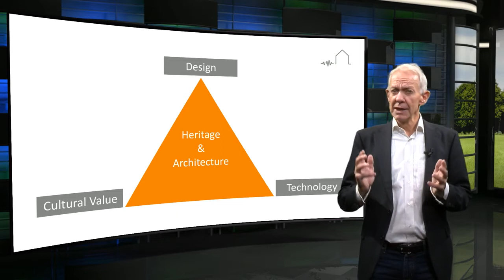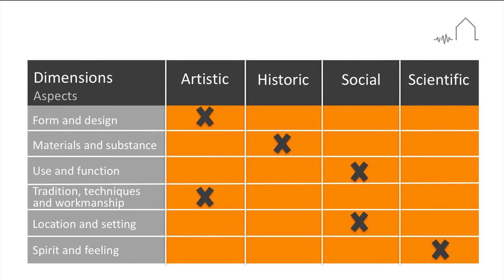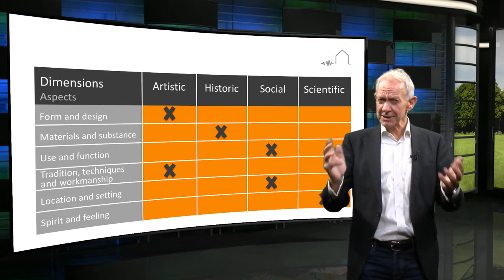8.4 Monuments and Historic Buildings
Monuments and historic buildings require a different approach when considering structural upgrading. In this lecture Prof Rob van Hees outlines the importance of conservation of the monumental values of historic buildings when choosing interventions.